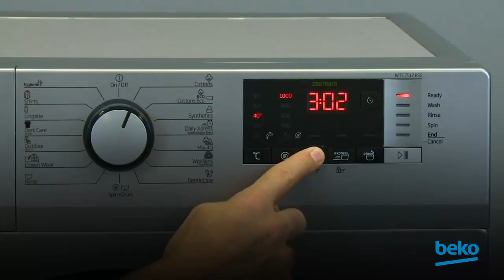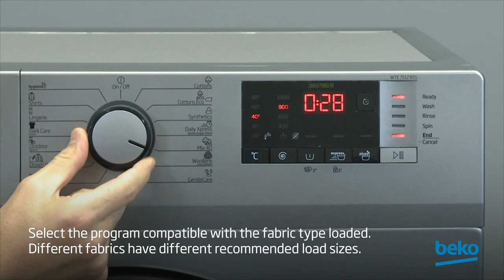How to minimise poor rinsing results on a washing machine | by Beko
Learn what to check when your Beko washing machine is not rinsing well in this video.